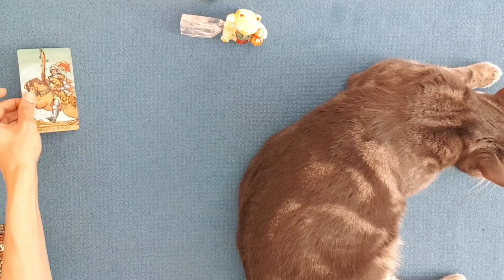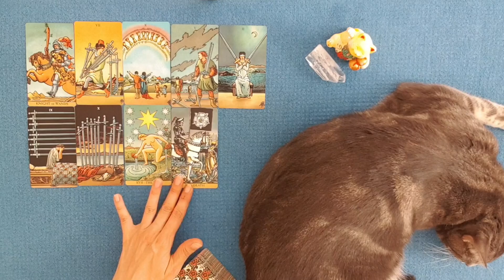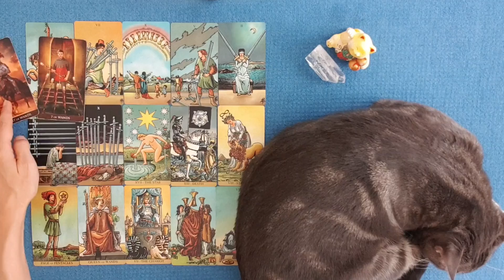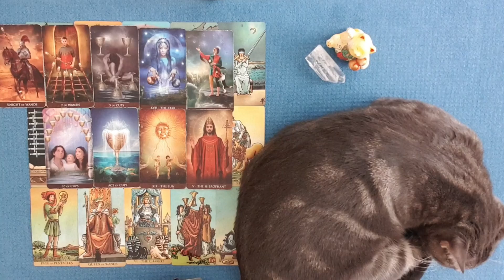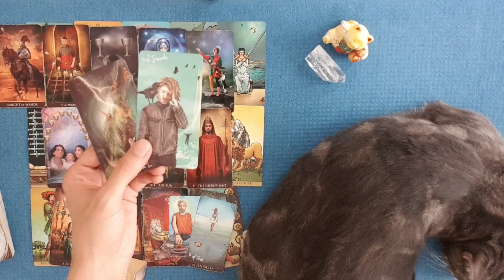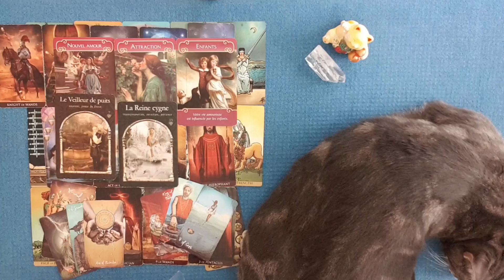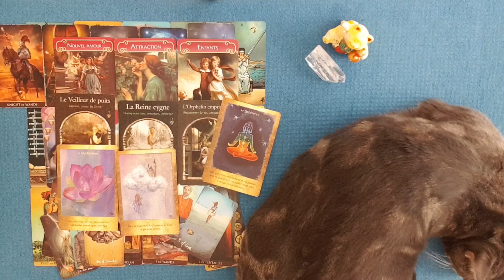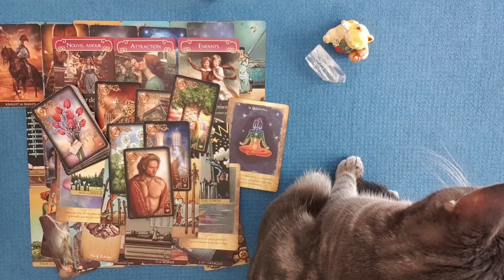L'amour en équilibre | En accueillant vos luttes personnelles, votre relation à l'amour évolue !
Histoire d'amour | L'amour en équilibre | En accueillant vos luttes personnelles, votre relation à l'amour évolue !
Guidance énergétique sentimentale du mercredi 19 août 2020
Tirage sentimental des énergies. tarots & oracles.